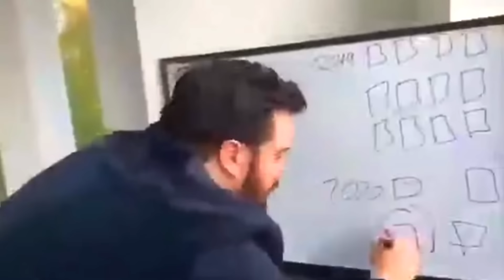HACKER ME ROBA EL LOOT y LE DOY UNA LECCIÓN en ARENA BREAKOUT | Crinix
Samus,hoy estamos devuelta con un nuevo video de arena Breakout y hoy les traigo una de las partidas más extraordinaria de todo arena Breakout ya que van a ver que entro solo con una sks y encuentro 2 escuadras y el jefe doss sin lootear , algo super raro y por eso esta es la arena historia #10 ,espero que les guste el video y si si les gusta delen un like y suscribanse si no lo están ❤️

Como mejorar la punteria en arena Breakout,aprende a controlar el aim en arena Breakout,Arena Breakout tips y consejos,tips para mejorar la punteria en arena Breakout,